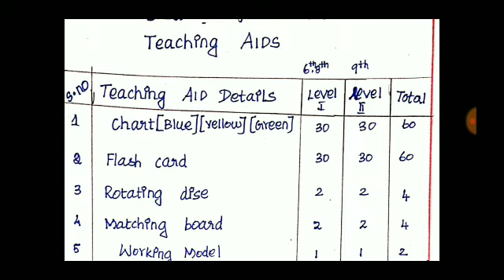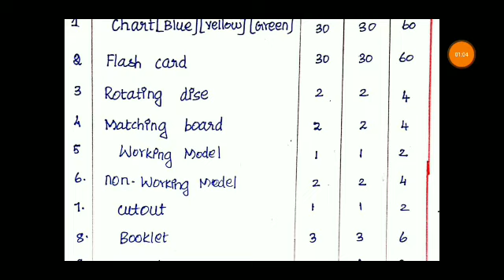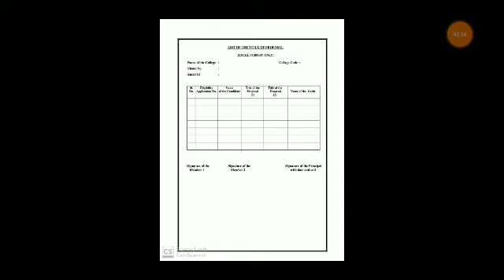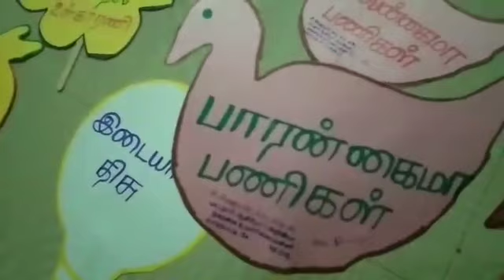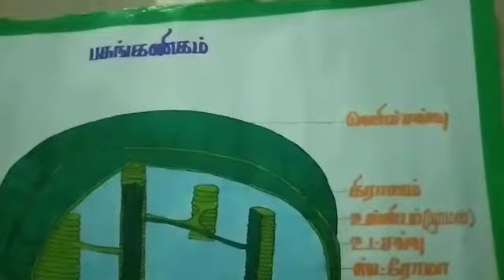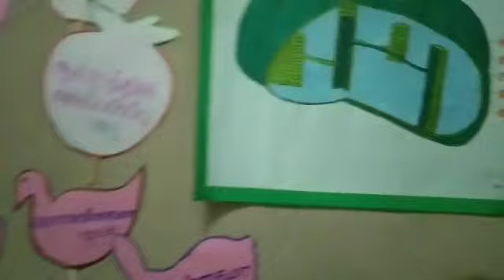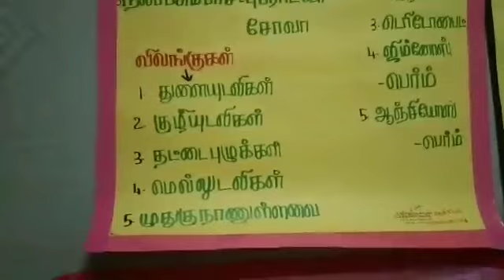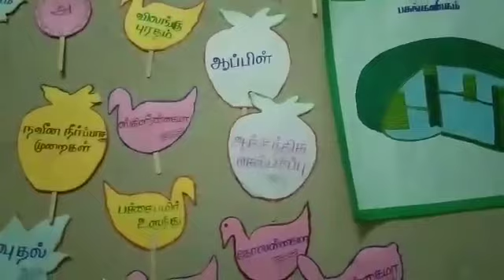TNTEU B.ED 2 YEAR TEACHING AIDS LIST & REFLECTIVE JOURNAL RECORD FORMAT TNTEU TEACHING AIDS UPDATE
TNTEU B.ED M.ED I & II YEAR MARKS SHEETS PROVISIONAL CERTIFICATE M.ED I YEAR STUDENTS LATEST UPDATE##B.EdTELEGRAMGROUP